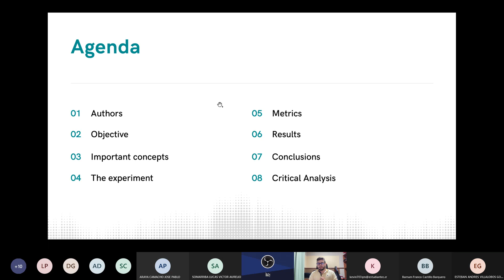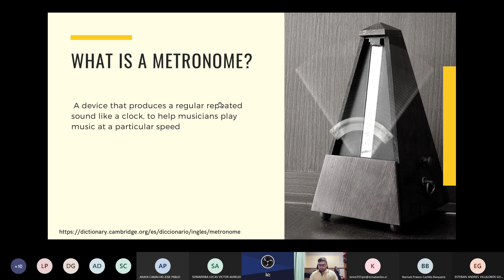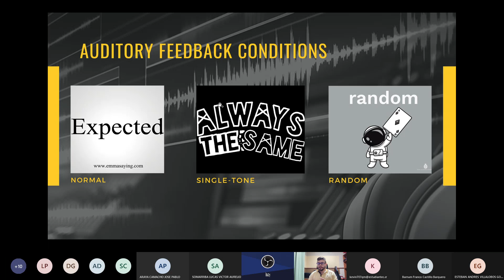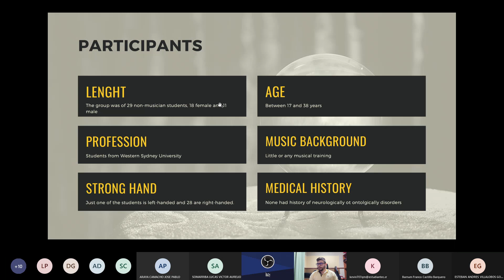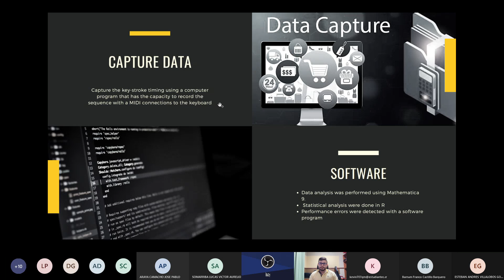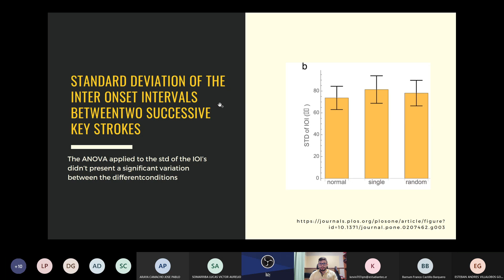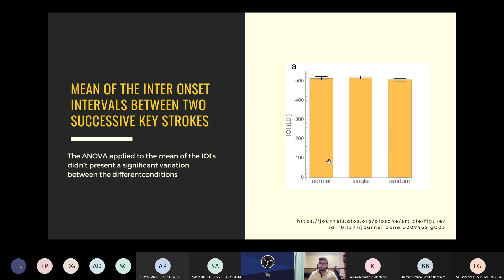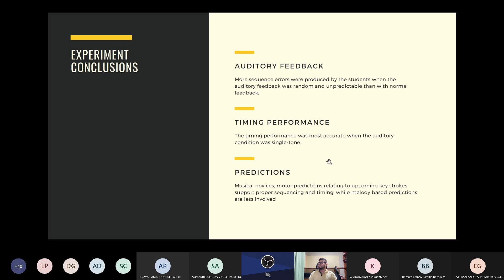Diseño de Experimentos Andrés Vargas presenta: The influence of pitch feedback on learning